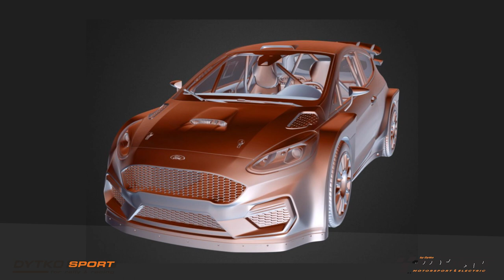Ford Fiesta PROTO by DYTKO SPORT